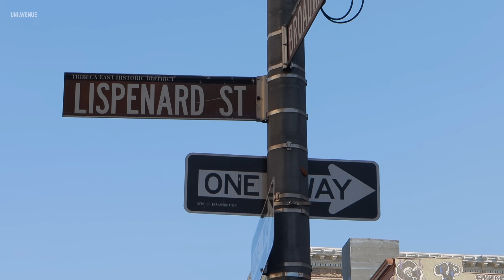NY vlog. 발렌타인데이 슈. 가구 헌팅🪑쁘띠 집들이. 요즘 꽂힌 토마토 아보카도🍎🥑 브루클린 브릿지 덤보 야경. 뉴욕 일상 브이로그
*영상은 설정-화질(고급)에서 2160p 4K로 보시면 더 선명하게 시청하실 수 있습니다.

차곡차곡 담고 있는 2월의 일상들...♥︎